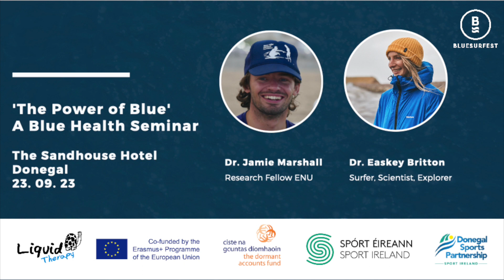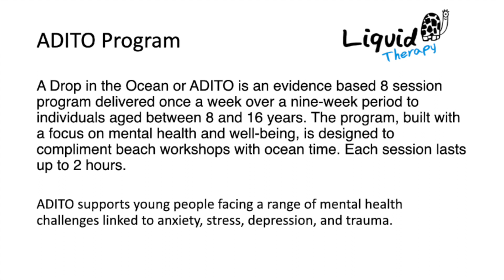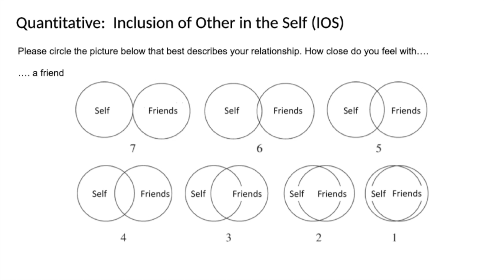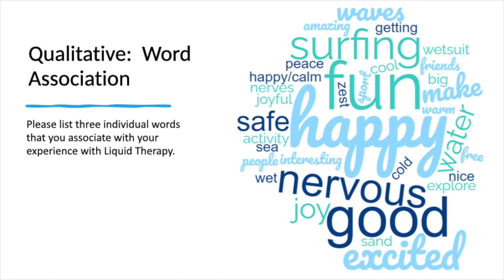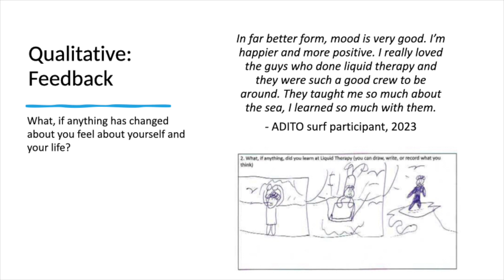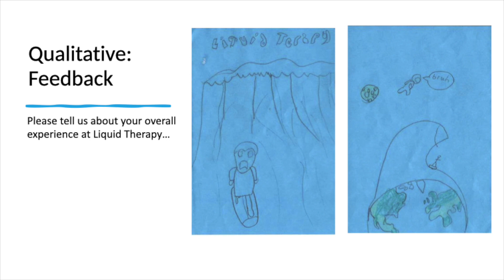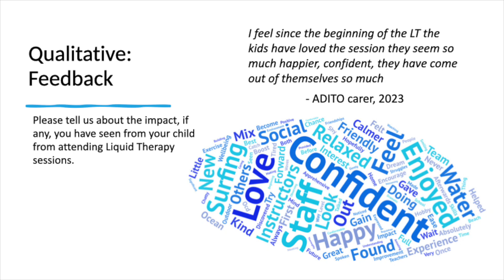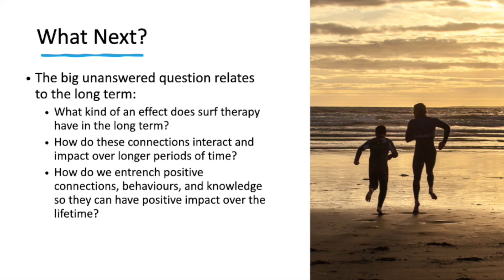Bluesurfest Ireland 2023 (Dr. Easkey Britton and Dr. Jamie Marshall)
Bluesurfest Ireland 2023 - The Power of Blue Seminar (Dr. Easkey Britton and Dr. Jamie Marshall in conversation).